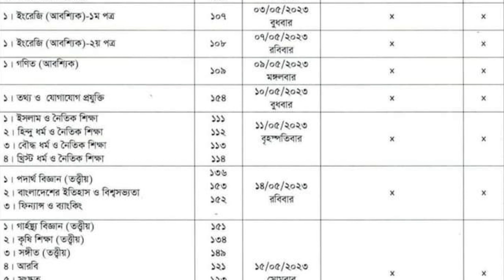এসএসসি টেস্ট পরীক্ষা নিয়ে গুরুত্বপূর্ণ আপডেট || SSC Test Exam 2024 Update || SSC 2024 News Today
cover topics :

ssc test exam 2024
ssc 2024 test exam news
ssc 2024 test exam kobe hobe
ssc 2024
ssc exam
ssc exam kobe hobe
ssc exam kobe hobe 2024
ssc news 2024
ssc updates
ssc 2024 short syllabus
ssc exam news today
dipu moni
education news
এসএসসি ২০২৪ টেস্ট পরীক্ষা কবে হবে
টেস্ট পরীক্ষা কবে হবে
এসএসসি পরীক্ষা
এসএসসি ২০২৪
এসএসসি সংক্ষিপ্ত সিলেবাস ২০২৪
এসএসসি আপডেট ২০২৪
এসএসসি
কয় বিষয়ে এসএসসি পরীক্ষা হবে
কোন সিলেবাসে এসএসসি পরীক্ষা হবে
এসএসসি ২০২৪ নিউজ
দীপু মনি
শিক্ষা নিউজ আপডেট